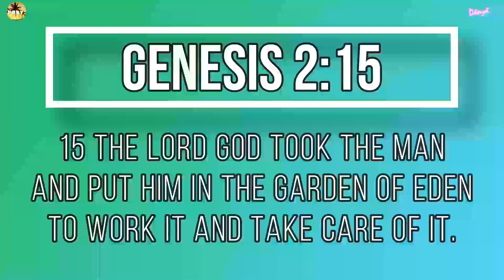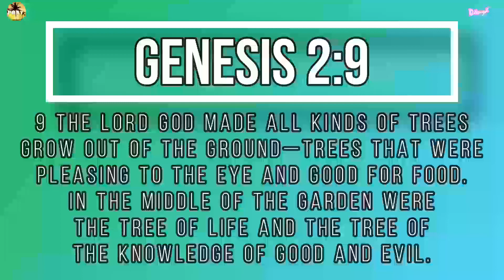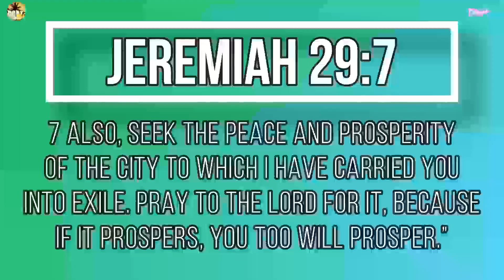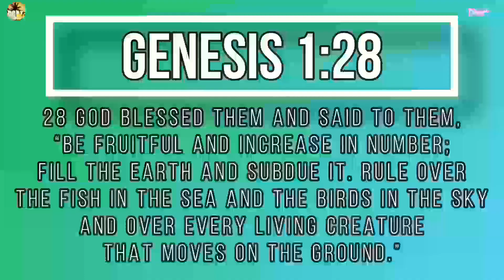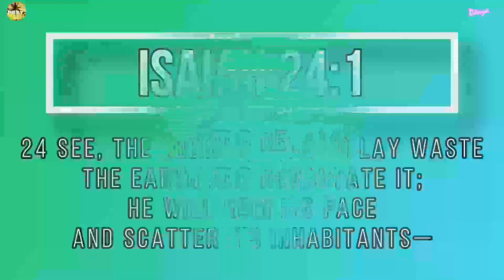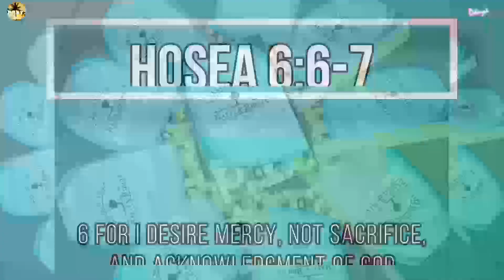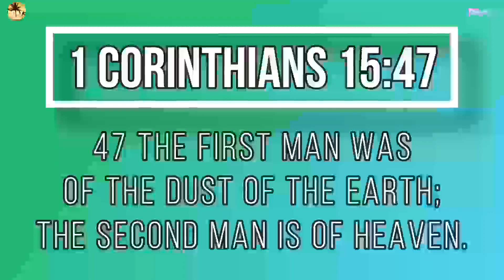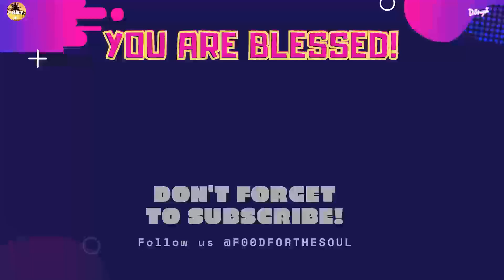PANGALAGAAN ANG MGA LIKHA NG DIYOS | F00D FOR THE SOUL TV 🙏